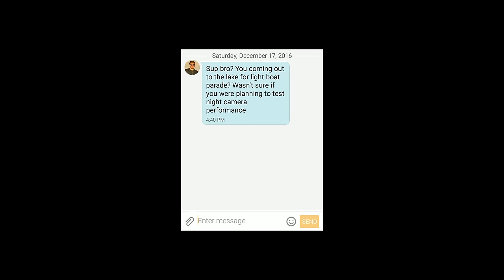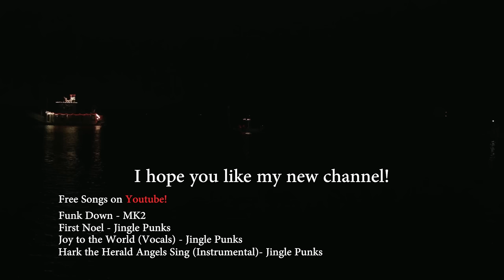The Sanford Christmas Boat Festival - Vlog Extravaganza - (Ruckus IIV)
I almost missed out on this night.

I got my Lightsaber from this guy right here!
Justin Bennett! (Thank you dude!)
Professional Clown/Balloon Artist

My Game/Vlogs

Lightsaber toy thingy vender guy Justin was real cool!

Special thanks to Zorba's for their wonderful service!